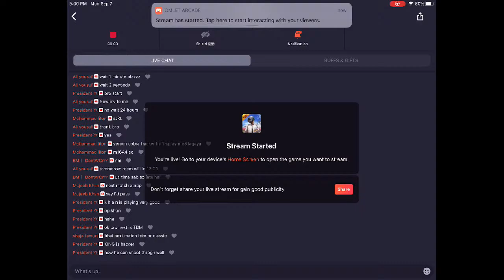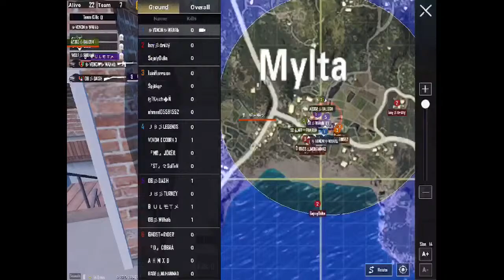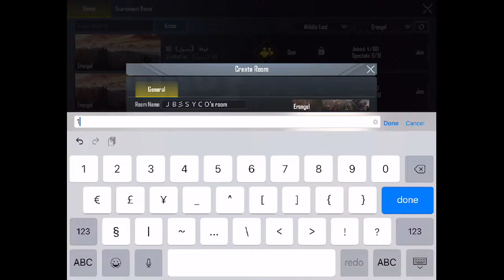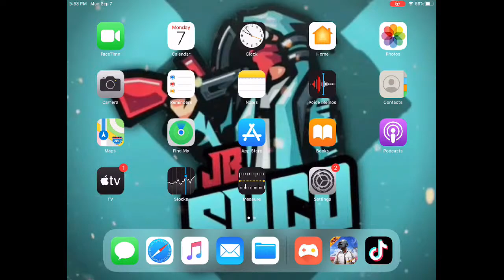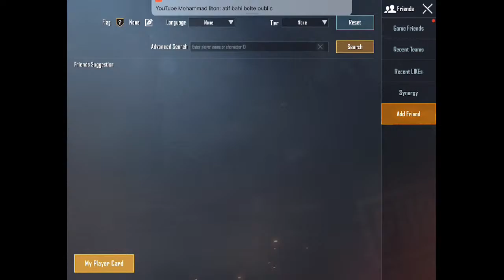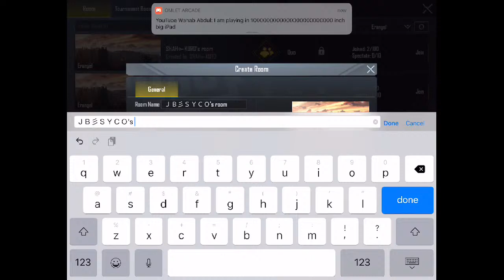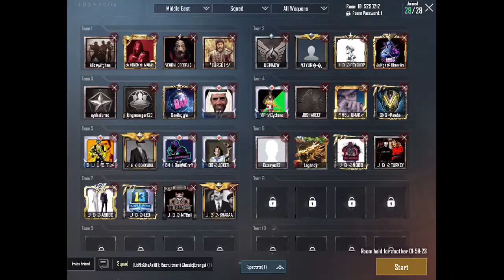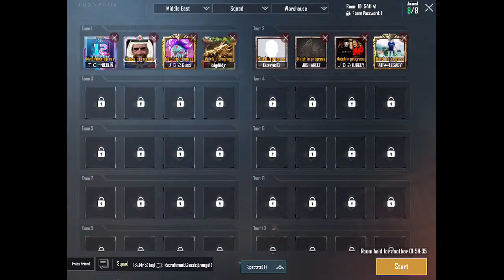CUSTOM ROOMS ANYONE CAN JOIN | JB SYCO | PAKISTANI GAMER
Watch me play PUBG MOBILE Nordic Map: Livik via Omlet Arcade!